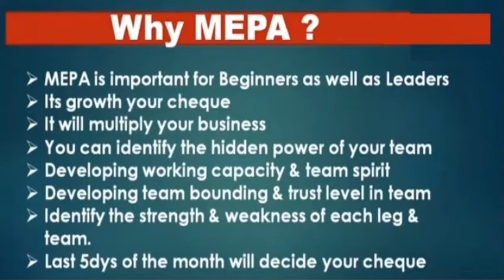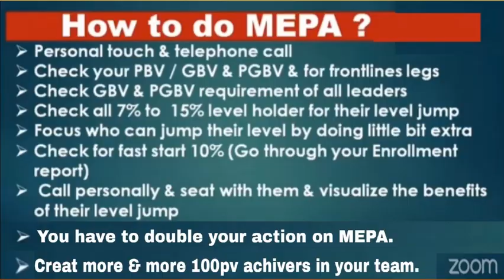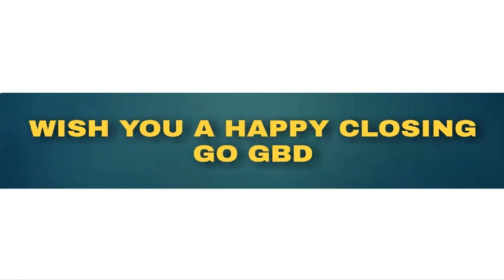MEPA (M-Month, E-End, P-Promotional, A-Activities)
I joined Modicare India’s first Direct Selling Company established since 1996, a network marketing company as a part time business to create my own identity in life and fulfil my dreams.
Millions of people are achieving great success from Modicare Samir Modi Azadi Unlimited Plan and fulfilling their dreams, we can help you do the same.

Dear Friends, We are inviting u to join a Network Marketing today & start an exciting journey towards a bright new future! Join Modicare at zero"0"Fees by Using Sponsor ID:-"69694045" *Join via Official App Link: